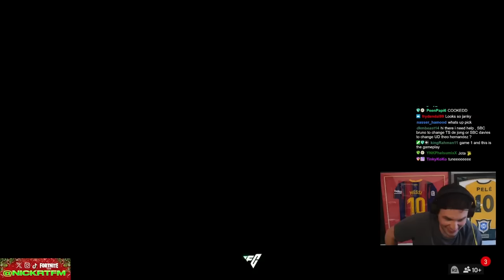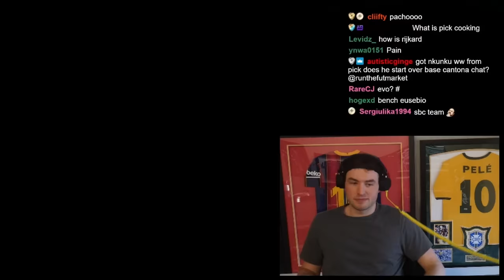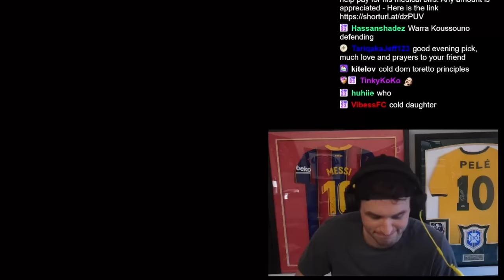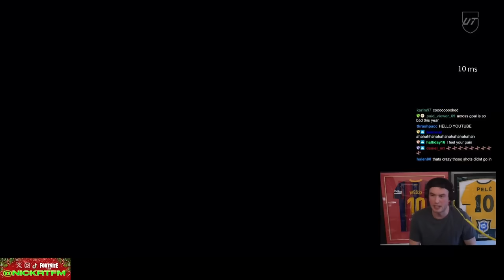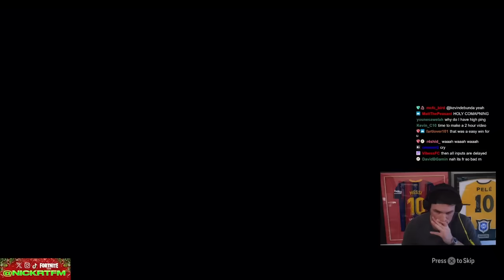Future Stars Champs! (WHAT WAS THIS GAMEPLAY!!)